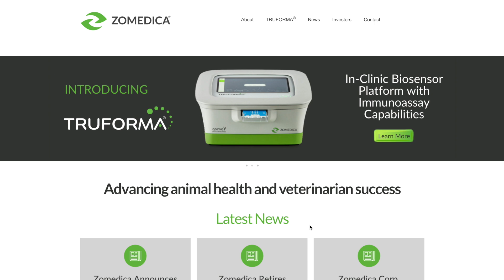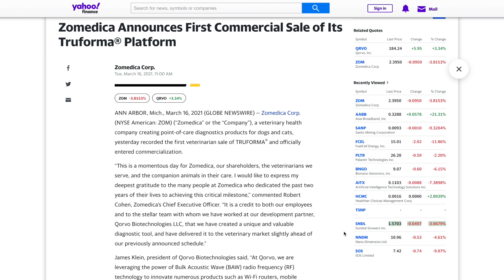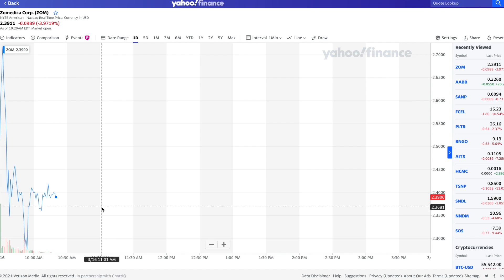ZOM STOCK BREAKING NEWS!! TRUFORMA RELEASED AND FIRST SALES!! STILL A 10X?? Zomedica Stock Update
Zomedica (ZOM) is a veterinary diagnostic and pharmaceutical and company creating products for companion animals. Today, Zomedica announced that the commercialization stage of its Truforma platform commenced! Comment your thoughts on where the ZOM stock stands and where it’s potentially headed.

Timestamps:
Intro - 0:00
Truforma News - 1:19
Recent Price Action - 4:15
Price Prediction - 5:38
Conclusion - 7:27